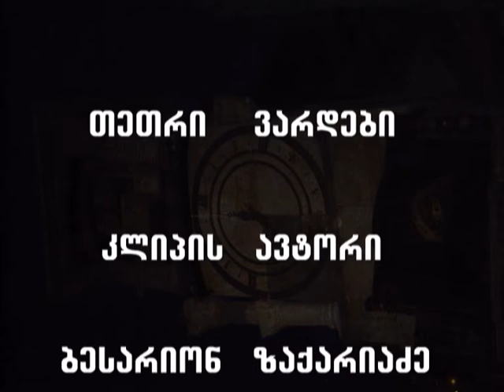TETRI VARDEBI BESARION ZAKARIADZE 10 14 2011CELI